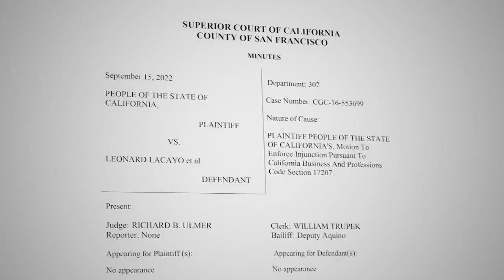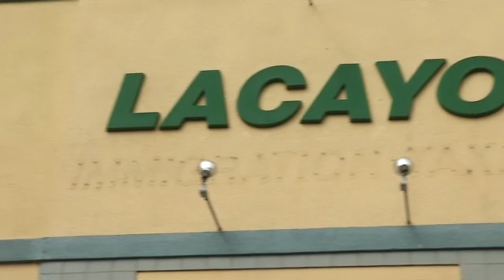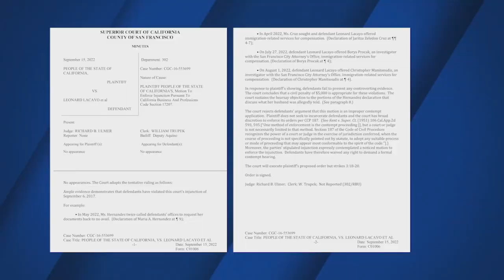Judge rules in favor to stop business from providing 'fraudulent immigration services' 8-17-22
For years, Leo Lacayo has allegedly falsely represented himself as an attorney, scamming those hoping to get legal aid in the U.S.